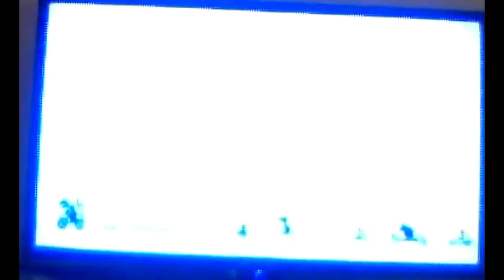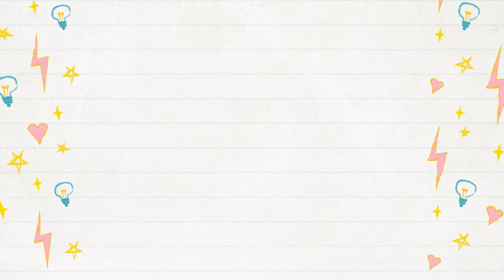We ate balloons!!! And Halle's in the vlog for the first time!!(: